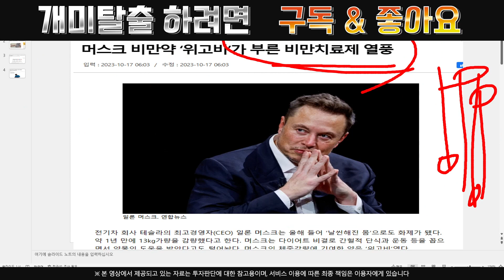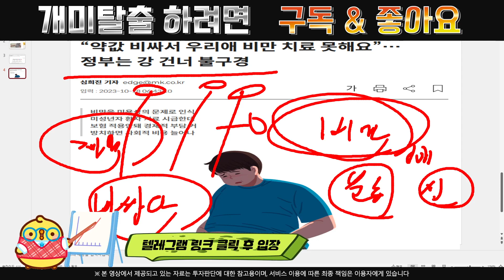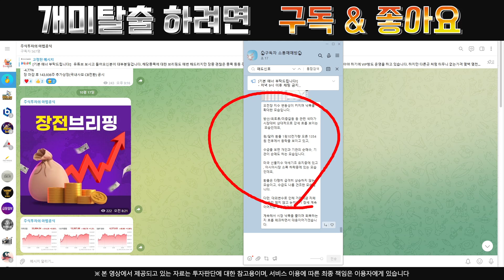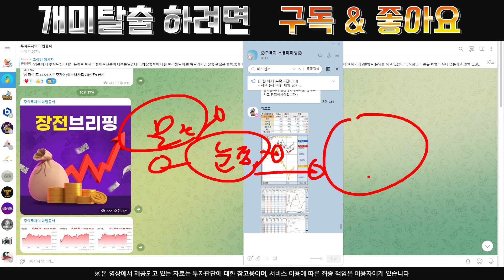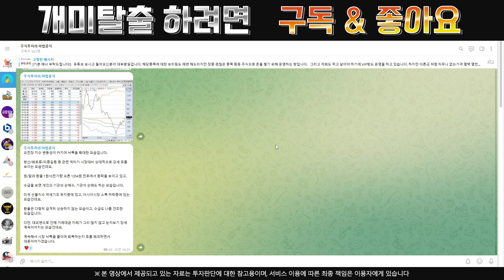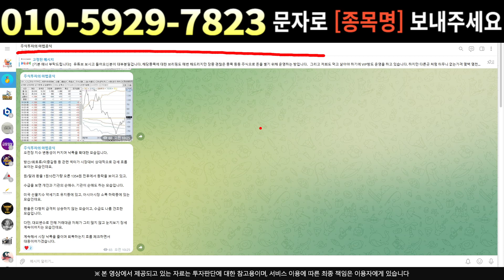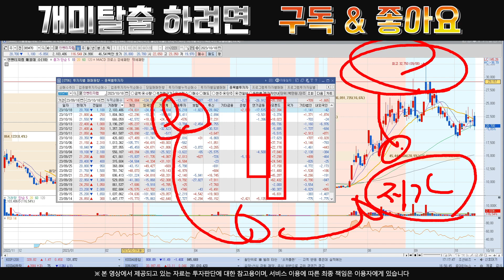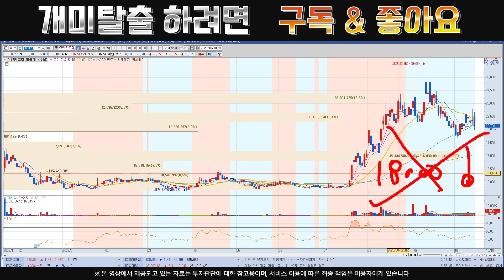[주식]인벤티지랩 - 개미털기 끝나니 속보뜨네 이걸로 슈팅 한번 나오겠네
실시간 구독자소통 카톡방 투자정보 텔레그램